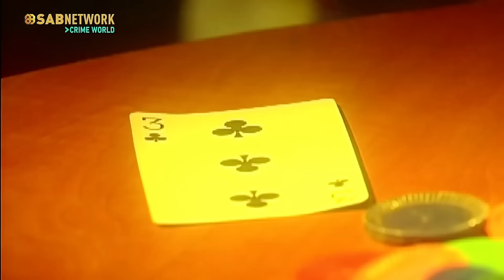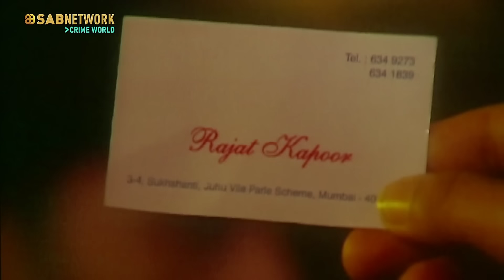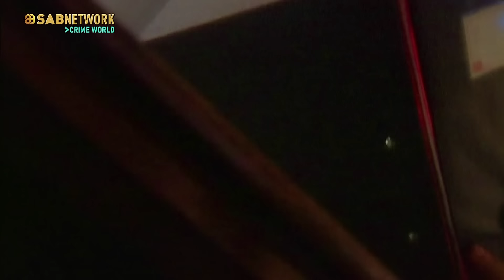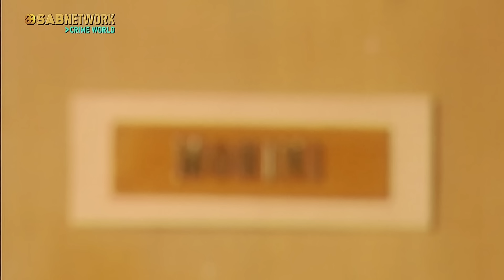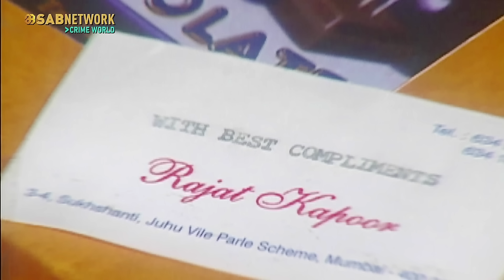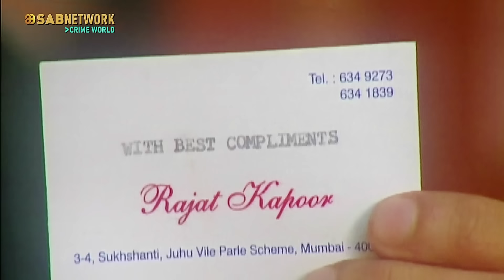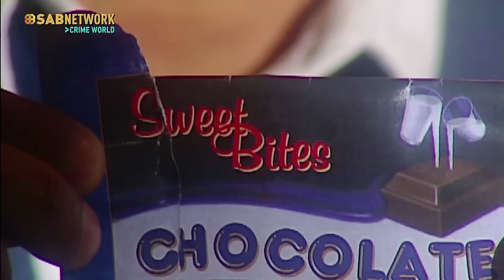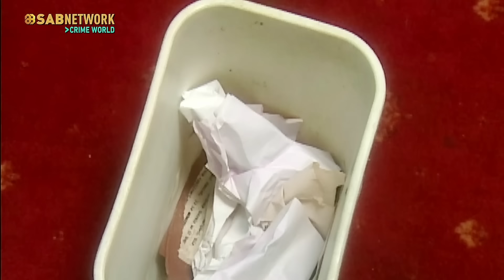CID OFFICER BHARAT-जुए मैं हारे हुए पैसे अनिल सेठ को कैसे वापस करेगा? ISURAAG THECLUE ep154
CID OFFICER BHARAT -जुए मैं हारे हुए पैसे अनिल सेठ को कैसे वापस करेगा?